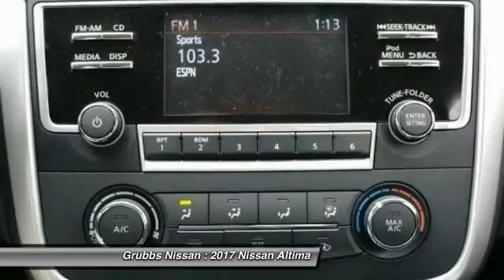2017 Nissan Altima Bedford, Fort Worth, Dallas, Arlington, Hurst TX N19388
2017 Nissan Altima 2.5 SR

Grubbs Nissan
310 Airport Fwy

Looking for the right ? Today could be your lucky day. this 2017 Nissan Altima could be yours.